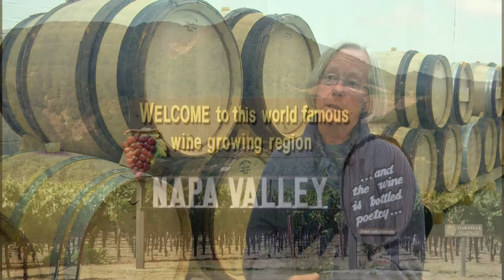Cathy Corison speaks to Roberson Wine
Cathy Corison, award-winning Napa Valley winemaker, talks to London merchant Roberson Wine about what makes her Cabernet so special, and how Napa has transformed since she got there in the 1970's. Shot at London Cru, London's first urban winery.